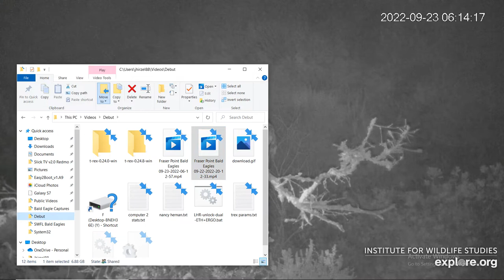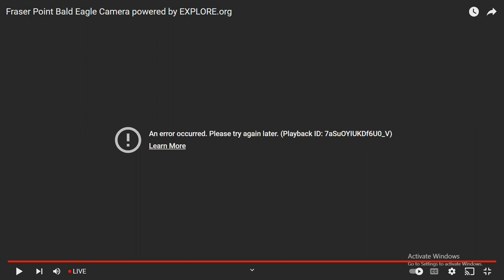Fraser Point Bald Eagles 09/23/2022 06:12